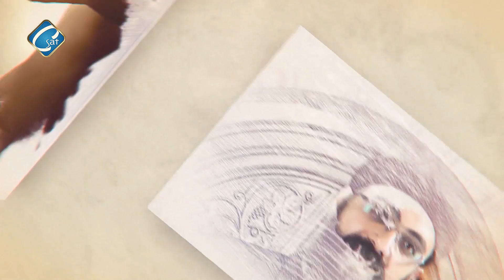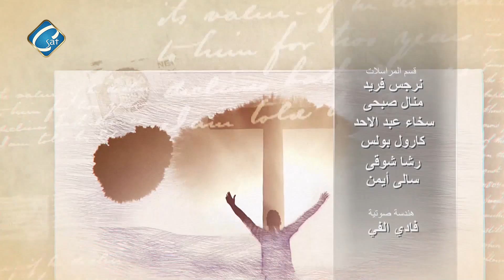برنامج أنت تقدر مع القس/ أبرآم عادل - حياة التلمذة الجزء الخامس